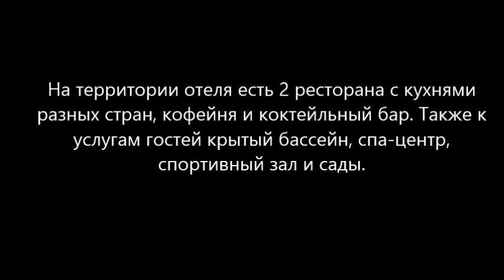Ideal Prime Beach Hotel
Адрес: Siteler, Cumhuriyet Blv. No 35, 48700 Marmaris/Muğla, Турция